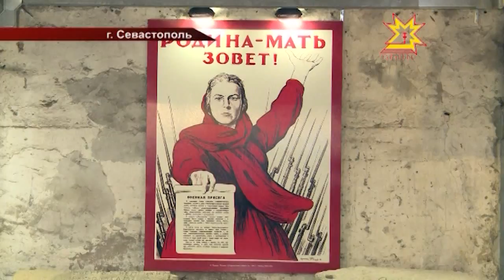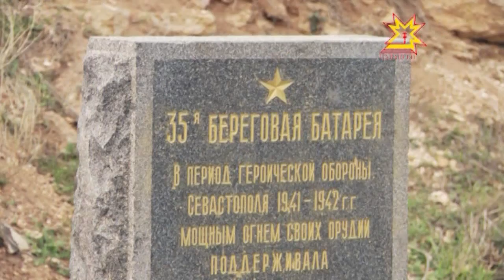Михаил Игнатьев встретился с земляками — матросами в Севастополе.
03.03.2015 Во время рабочего визита в город Севастополь глава республики Михаил Игнатьев встретился с земляками — матросами. На черноморском флоте сейчас проходят срочную службу более тридцати чувашских призывников. Все они — морские пехотинцы и выполняют задачи на боевых кораблях.